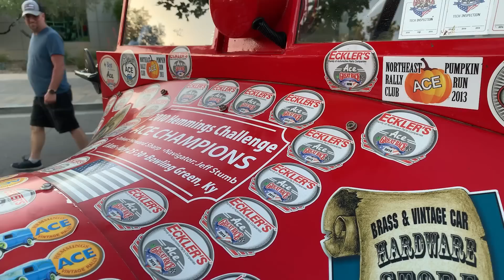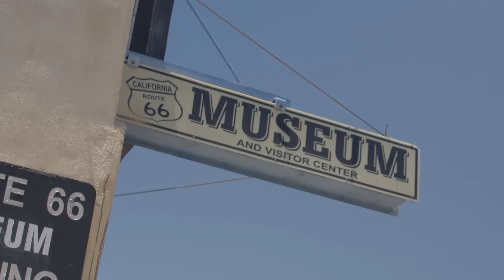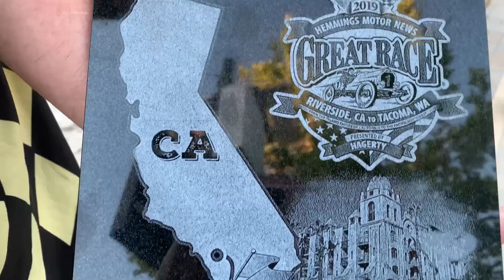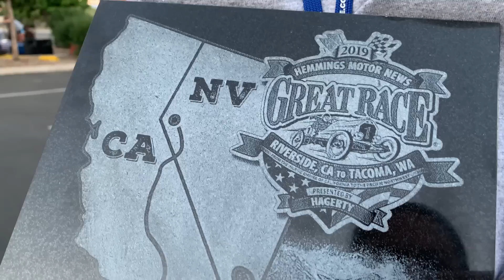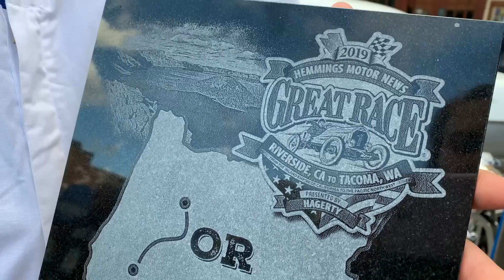2019 Hemmings Motor News Great Race presented by Hagerty Highlights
The incredible route for 2019 carried racers all the way up the western United States from Riverside, California to Tacoma, Washington. Mind blowing scenery changes and intense competition made for the best Great Race event to date!

Follow the Great Race on Facebook!